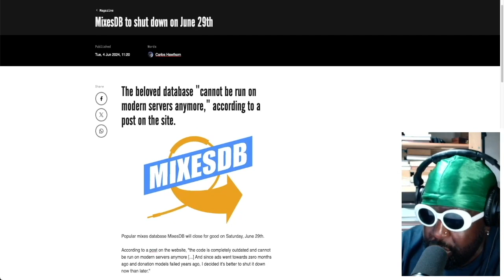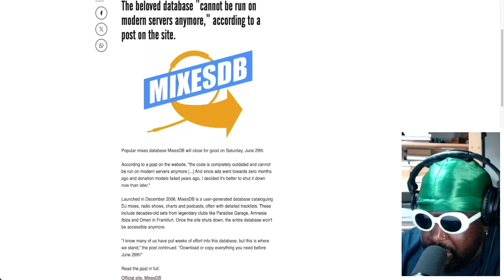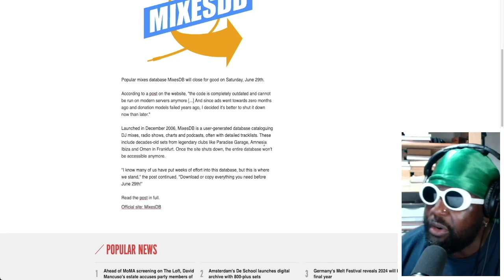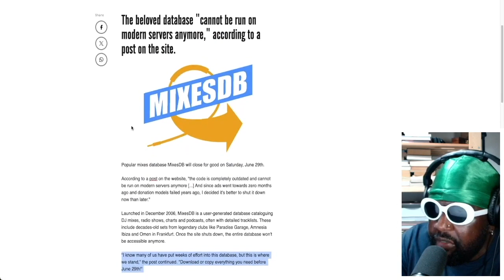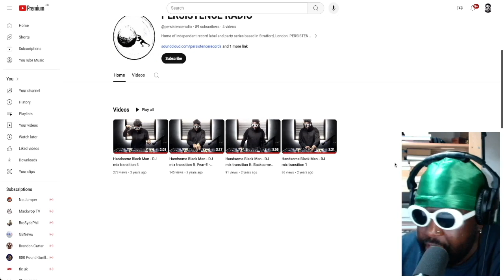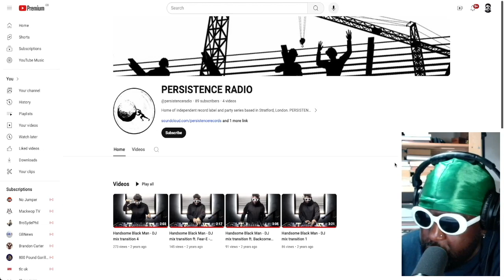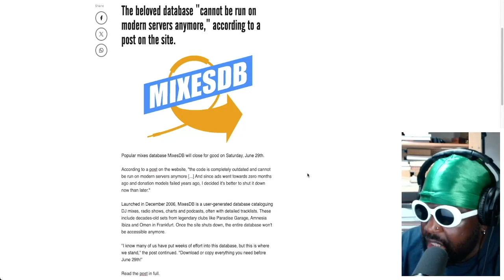MixesDB will shut down on June 29th